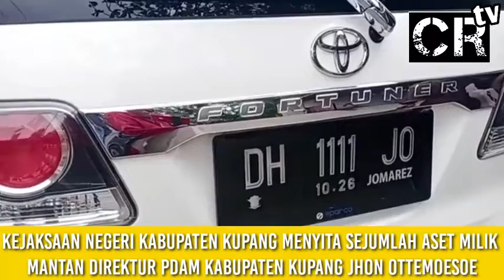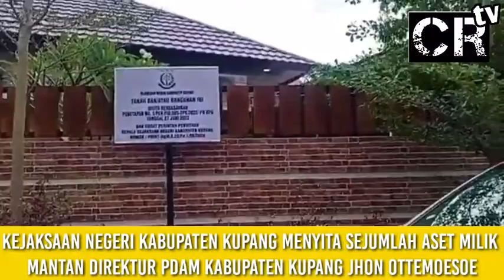KEJAKSAAN NEGERI KABUPATEN KUPANG SITA SEJUMLAH ASET MILIK MANTAN DIREKTUR PDAM KAB. KUPANG